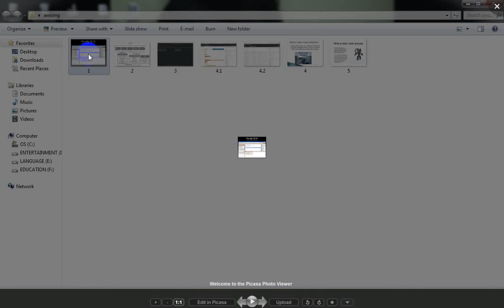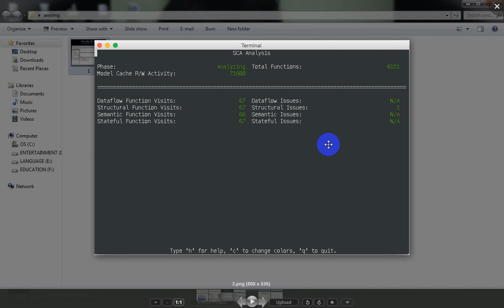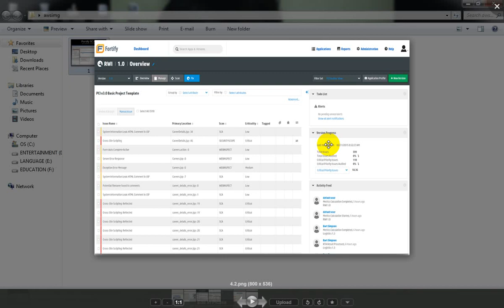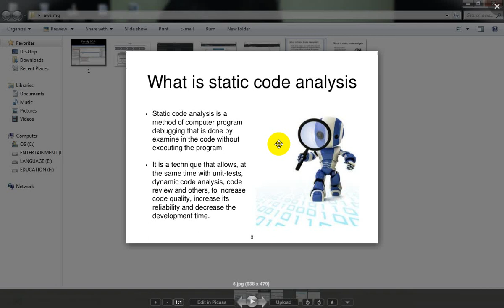Fortify static code analyser